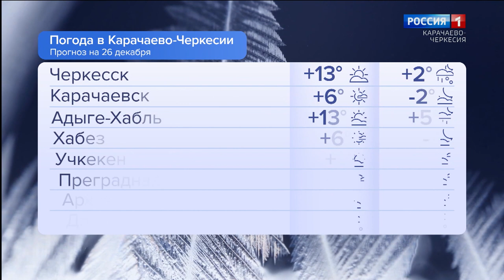Утро России. Карачаево-Черкесия 26.12.2023